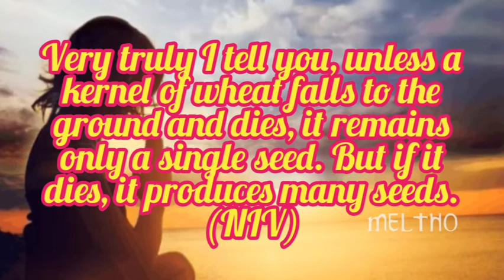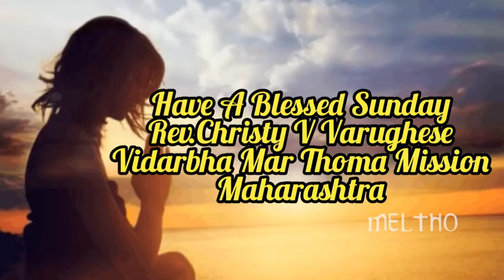Meltho:Day-74|Theological Education:Equipping The People Of God|John 12:20-26|Rev.Christy V Varghese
Meltho Devotions
Day-74
Theological Education: Equipping The People Of God.
John 12:20-26
Rev. Christy V Varghese
Vidarbha Mar Thoma Mission
Maharashtra